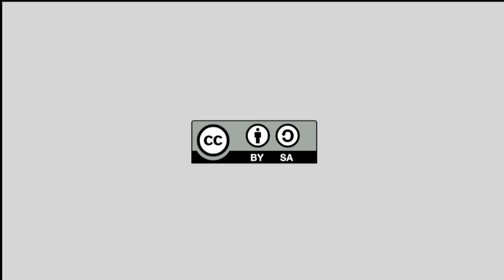Ivan Blasco. Eginzaleak! Azoka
2014ko azaroaren 25etik 29ra Eginzaleak! Artisau Berriak. Hiritarren fabrikazioaren 2. astea ospatu zen. Testuinguru honen barnean, azken egunean, 29an, Eginzaleak! azoka ospatu zen, non proiektu desberdinek beraien lana aurkezteko aukera izan zuten.
Bideo honetan Bilbao Makers proiektuko kide den Ivan Blascori egindako elkarrizketa ikus daiteke azokan bertan.
En este vídeo se ve la entrevista realizada a Ivan Blasco miembro de Bilbao Makers durante la feria.